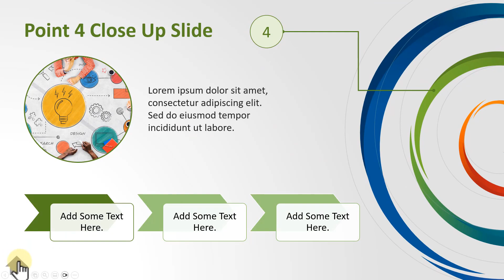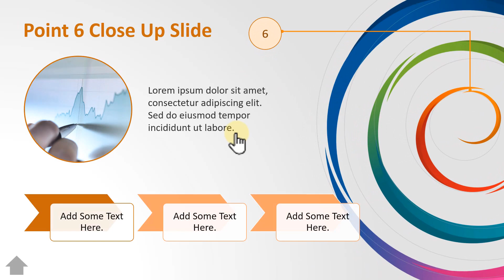Spiral Points PowerPoint Diagram - ANIMATED - INTERACTIVE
This Spiral Diagram PowerPoint template shows a spiral graphic with many interactive points inside.

Music Title is 80s Aqua Escape, available in the PresenterMedia SlideClip online video maker!

The Spiral Diagram PowerPoint Template is an excellent tool for organizing and presenting complex information in a simplified and structured way. The diagram consists of six interconnected points within the spiral, each corresponding to a designated title and paragraph of text. Users can access a comprehensive close-up slide with detailed information, accompanying images, and informative process diagrams by clicking on any point. This interactive approach makes it easier for users to understand complex concepts and improves the accessibility of the presented information.

Here are the diagram slides you will find in this PowerPoint template.

A slide with a colorful spiral background and a main title and subtitle that are clear and easy to read.

A single slide contains a spiral diagram with six interactive points within the spiral.

Six close-up slides with image placeholders and arrow diagrams alongside the spiral connecting to the corresponding color of the interactive point.

Replace any image in this template with your images. You will find an instruction slide for how to do this. Also, find instruction slides to change theme colors in this template and make the animated slides static if desired.